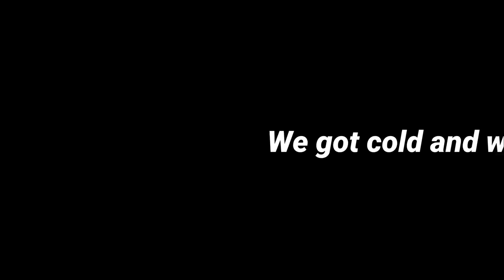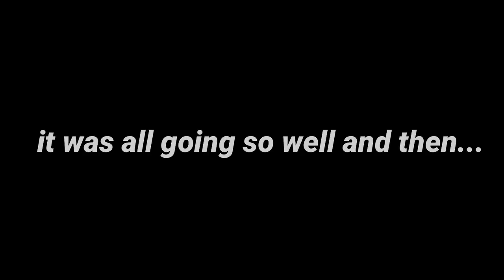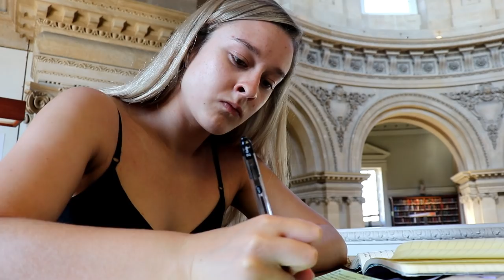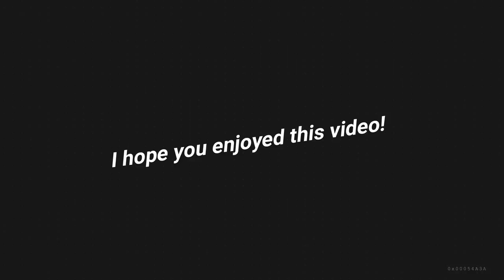THE FINAL COUNTDOWN TO EXAMS | Motivational Revision Week Vlog | Oxford University Final Year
Hellllooo super long time no see!!! I have now completed my whole degree so I hope you are ready for a string of exam related vlogs woooo lol. This was filmed the week before my exams and shows a bumps in the road prior to starting but we made it through. Congrats to any GCSE and A Level students finishing today and tomorrow and also good luck to those of you with more to come. YOU GOT THIS!! xxxxxxxxx
Big love!
Rosie xxxxxxxxxxxx

✽ What do you study? Archaeology and Anthropology
✽ What college are you at? St Peter's College